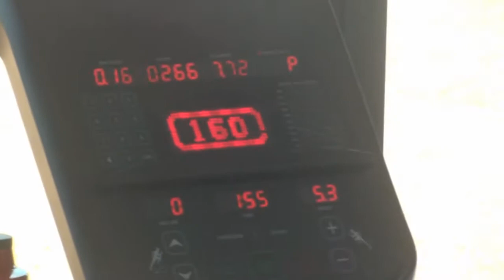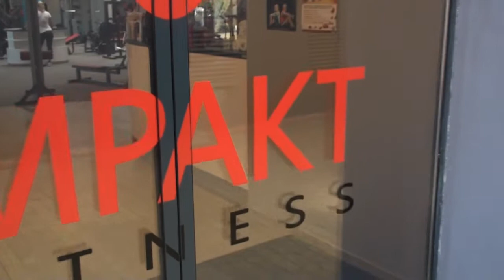Chest, shoulders in Impakt Fitness 2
Trénink prsou a ramen v Impakt Fitness za podpory Velkesvaly.cz